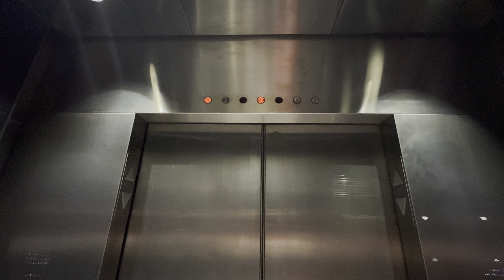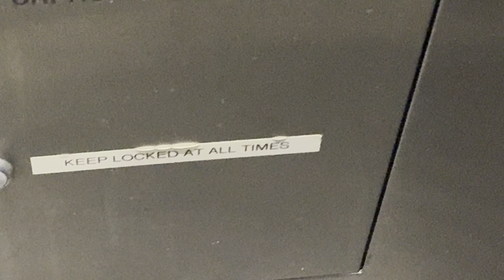Westinghouse AE Hydraulic Garage Elevators/Lifts @ Mesa Tower (fmr Financial Plaza) Mesa AZ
The Westinghouse elevators at the Mesa Tower parking garage, formerly the Financial Plaza parking garage, in Mesa AZ. These are STILL ORIGINAL as of 2024, and I hope they NEVER EVER get modernized, especially by a small generic elevator company, such as AES or Centric!

These have the AWESOME Westinghouse dinner bell.

This is my first original Westy in the state of Arizona!